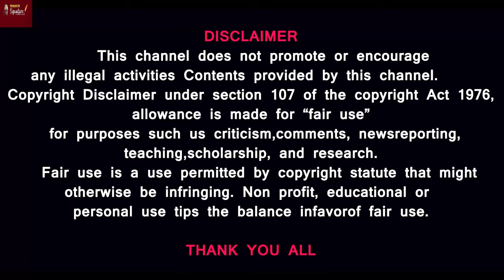விஜயகாந்த் நிலை பார்த்து கண்ணீர் பிரேமலதா அடுத்த ஜெயலலிதா? ADMK vs DMDK fight inTamil nadu Politics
Prasath signature
விஜயகாந்த் நிலை பார்த்து கண்ணீர் பிரேமலதா அடுத்த ஜெயலலிதா? ADMK vs DMKDK fight inTamil nadu Politics

vijaykanth HEALTH Issue BJP Search Where did 19 MLA's who switched parties run?ADMK DMK

vijaykanth birthday -HEALTH Issue BJP Search Where did the 19 MLA's who switched parties run?|ADMK | DMK | DMDK